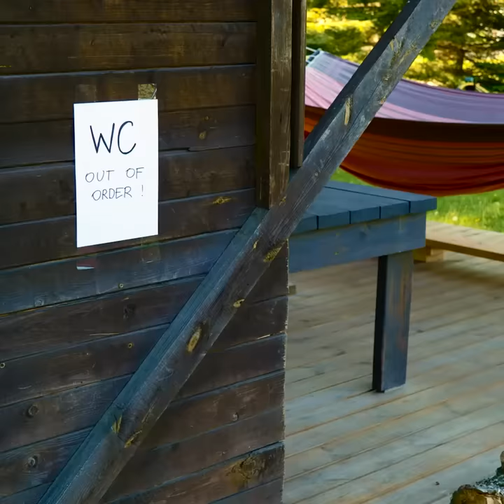Simple Hacks And Crafts to Make Your Camping Trip More Enjoyable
TIMESTAMPS:
00:15 How to wash hands outdoor
01:52 Easy way to inflate a mattress
03:30 How to make foil dishes
05:58 Useful DIYs for a camping
08:02 How to filter water
11:10 DIY camping tent made out of a plastic wrap